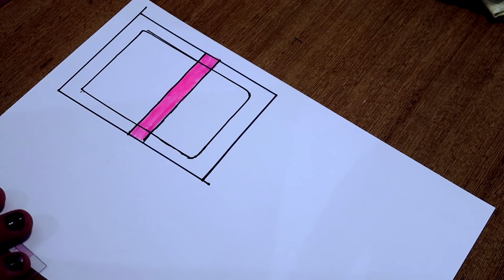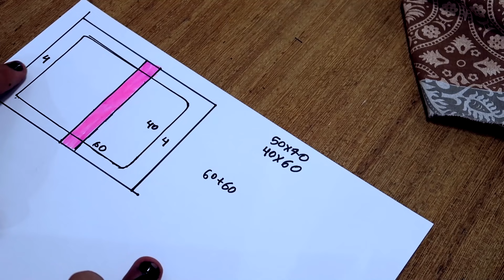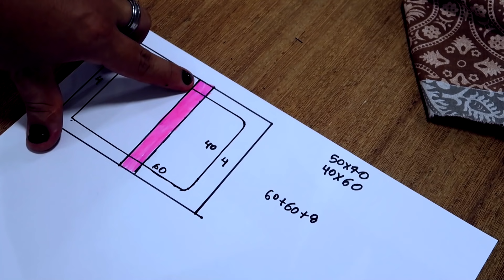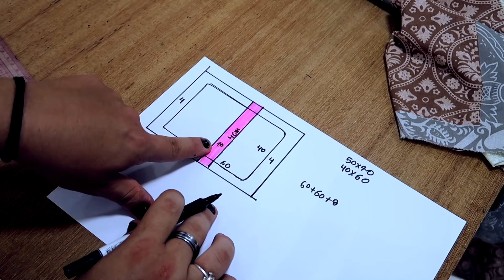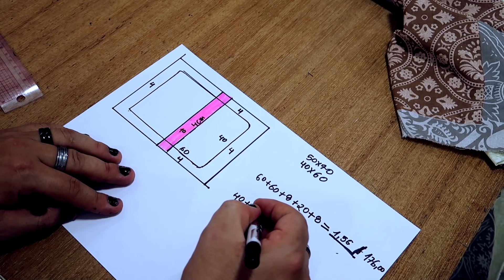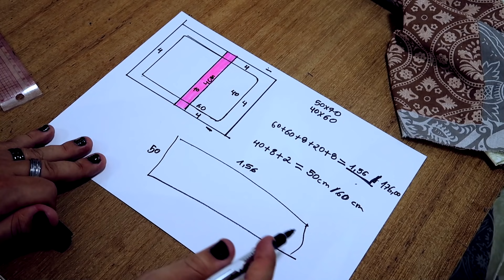Fronha de Travesseiro com Abas - DIY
Nesse vídeo ensino como fazer de maneira simples e rápida uma fronha lindíssima com abas sem precisar de overloque.